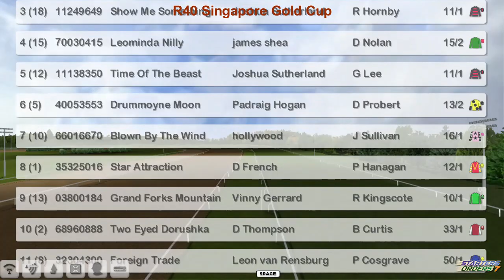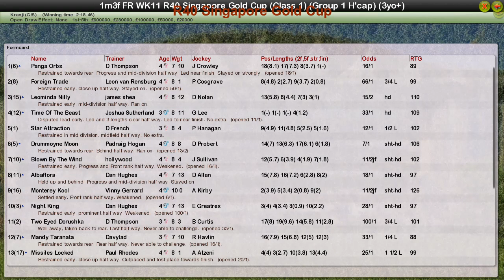FR WK11 R40 Singapore Gold Cup